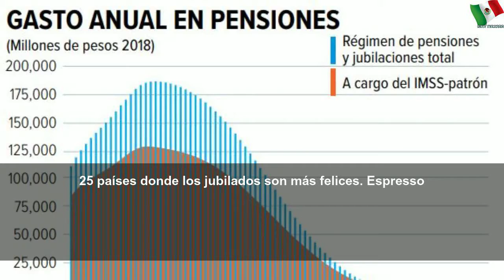Pensiones y jubilaciones, el mayor reto para el IMSS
Pensiones y jubilaciones, el mayor reto para el IMSS | Large Word
El crecimiento de la nómina del Régimen de Jubilaciones y Pensiones es un enorme reto.